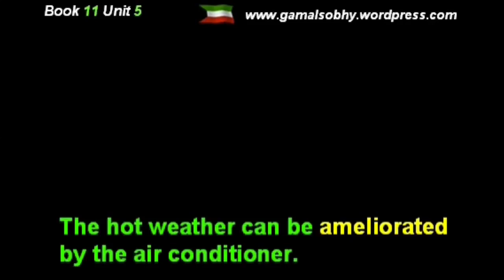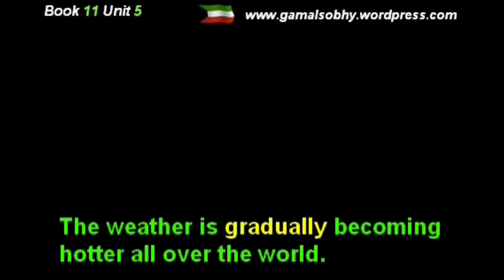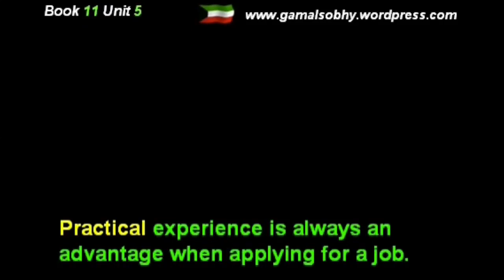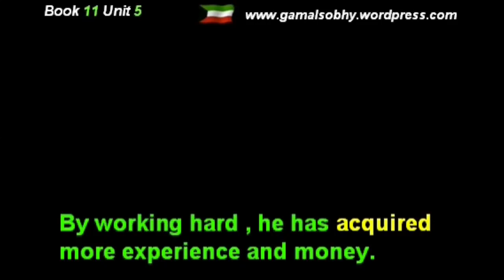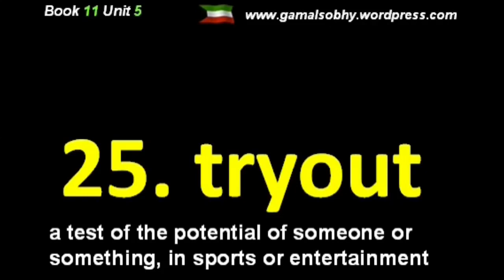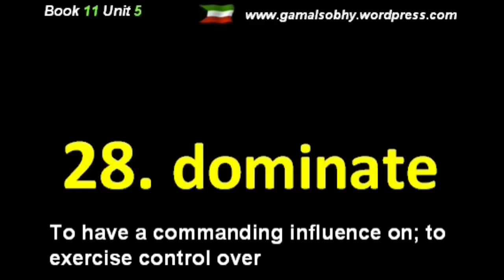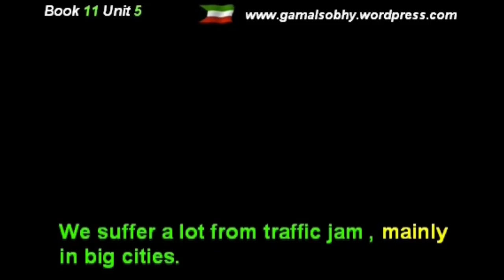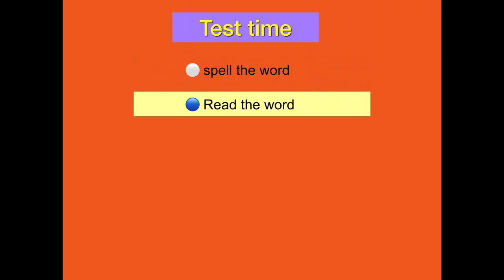الصف الحادي عشر 🔵 كلمات الوحدة الخامسة صوت وصورة مع الامثلة 👇والترجمة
سوف نتدرب بهذا الفيديو علي اهم اربع مهارات اساسية باللغه الانجليزية
   مهارة الاستماع ✅  مهارة القراءة ✅ مهارة التحدث  ردد بصوت عال ✅ مهارة الكتابة ضروري كتابة الكلمات بدفتر مع الجمل ايضا ضرورة  سماع الفيديو لاكثر من مره

كل الشكر والتقدير لكل من ساهم في اعداد هذا الفيديو 🙏🔝

مـُحسّـنٌ \ مُعـدّلٌ ameliorated  (adj.)
عصر ما قبل التاريخ BCE (abbr.)
حرفٌ \ رمـزٌ  character (n)
الكتابة المسمارية    cuneiform (n)
إمبراطورية  empire (n)
مــــاليٌّ financial (adj.)
تــدريجـيًّـا  gradually (adv.)
الكتابة الهيروغليفية hieroglyphics (n)
ينقـُش / يحفر inscribe (v)
مـُجـسَّمٌ صوري pictogram (n)
عملي \ تطبيقي practical (adj.)
ثمــينٌ  precious (adj.)
يومـي quotidian (adj.)
القصـبُ  reed (n)
ناسخ (مهنة قديمة) scribe (n)
من خلال throughout (prep.)
يكتسب acquire (v)
الهاوي (ضد محترف) amateur (n)
القلم الجاف  ballpoint (n)

مكالمة هاتفية خلال برنامج  call-in (n)
هبوط \ انخفاض  fall off (n)
التعلّم literacy (n)
مصدر فخر و سعادة  pride and joy (exp.)
ينشر publish (v)
إمتحان قدرات tryout (n)
عجز مؤقت عن التفكير writer's block (n)
مساهمة مالية contribution (n)
يسيطر على / يتحكم فـي dominate (v)
اقتصادي economic (adj.)
دكتوراه فخرية / شرفية honorary PhD (n)
إصطدام impact (n)
بشكل أساسي \ خاصّة mainly (adv.)
 ماهرٌ -  ضليعٌ باللغة wordsmith (n)
التصميم الصناعي industrial design(n)
الألية  mechanism (n)
موثوقٌ به \ جديرٌ بالثقة reliable (adj.)
تجويفٌ \ مقبسٌ socket (n)
يدور حول revolve